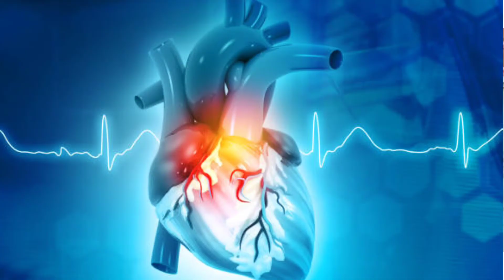how to increase or support boost natural immunity by using food sources in urdu / hindi/ dr kashif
variety of foods are available to boost immunity naturally.
the most important ones are hereby .
1.Vitamin c
2.Vitamin A
3.zinc
4.Omega 3
5.garlic
6.proteins